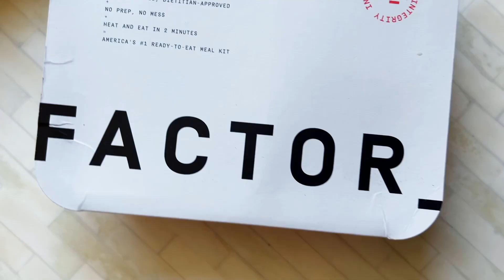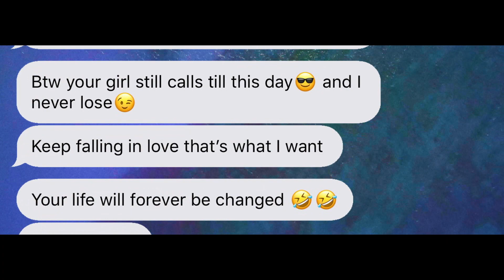Reacting to ‘Siesta Key’ | S3E5 | Whitney Port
A lot happening. 1. Whitney got a spray tan. 2. Alex and Robby are texting. 3. Alex learns about sociology. 4. Amanda confronts Juliette about her phone. 5. Just watch.